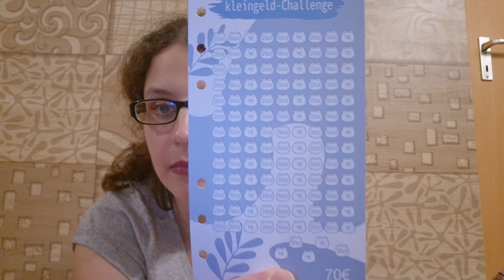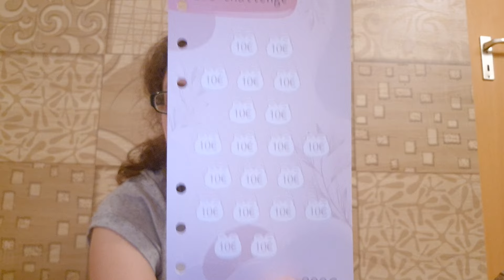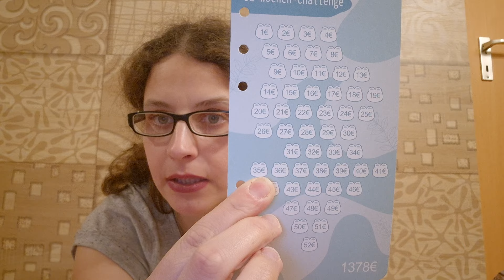Temu haul viel Spaß (preis kann ich nicht sagen)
Adresse: Bei DHL nur:

Rosemarie Schug
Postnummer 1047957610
Packstation 207  Rosenowstr. 30b,
  04357 Leipzig